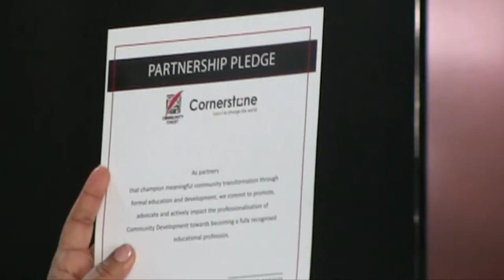Launch of Community Development